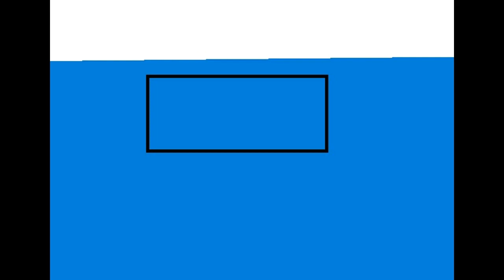coast two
trip truth the music